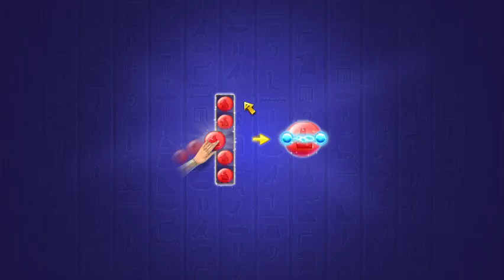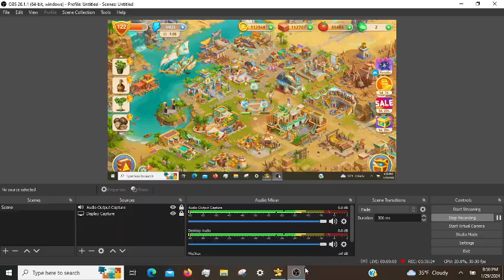Cradle of Empires Gameplay: Episode 61 (02/01/2024)